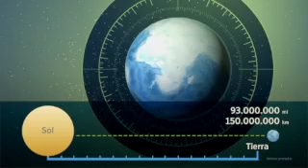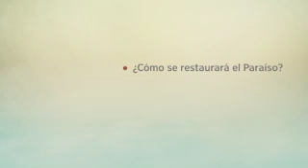LO MEJOR DE JEHOVA